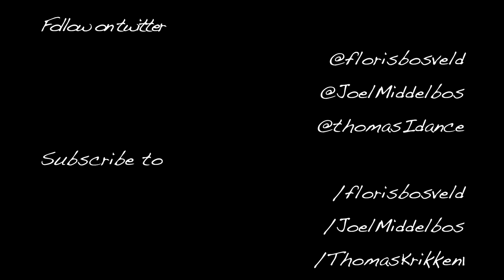Dance A$$ by Big Sean ' Floris Bosveld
Dance A$$ by Big Sean

Choreography by Floris Bosveld

Danced by Joel Middelbos, Thomas Krikken, Floris Bosveld